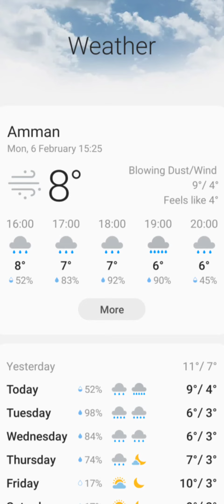Today's weather with cooking kosa with warah Arabic food 😋